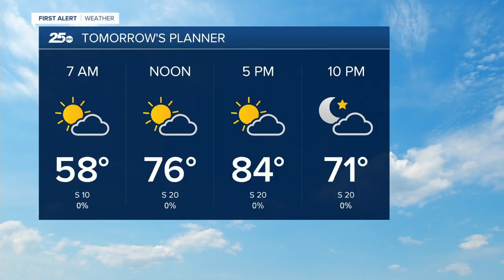Central Texas News Now Latest Headlines | April 26, 6pm